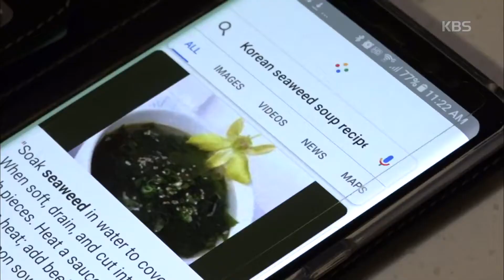인간극장 - 출산을 한 아내 은미씨를 위해 미역국을 끓이는 폴! 20180404